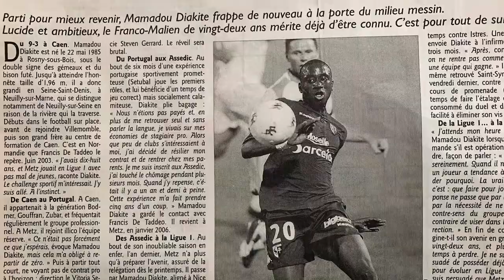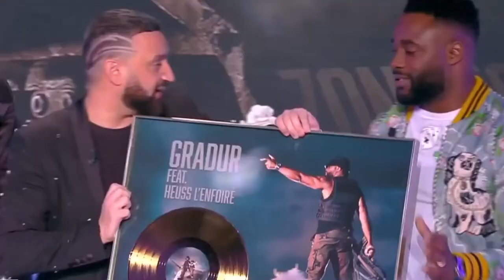YES I AM ( Documentaire ) GIVE DREAM